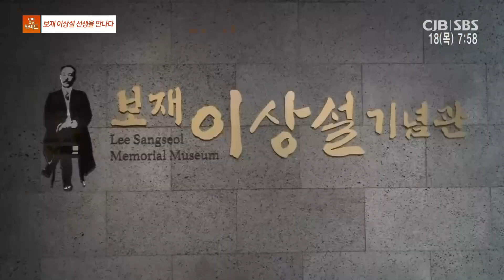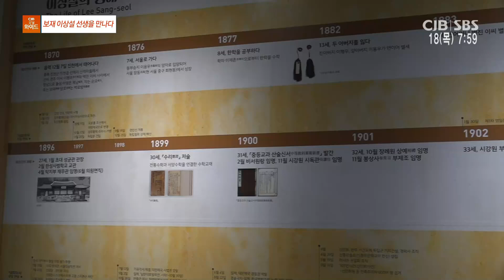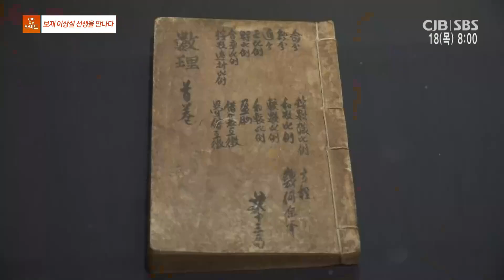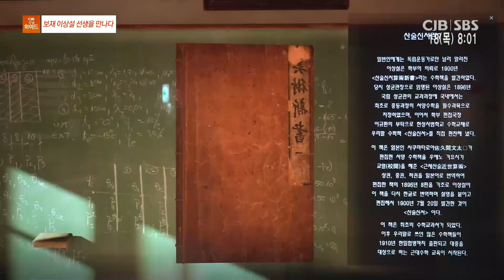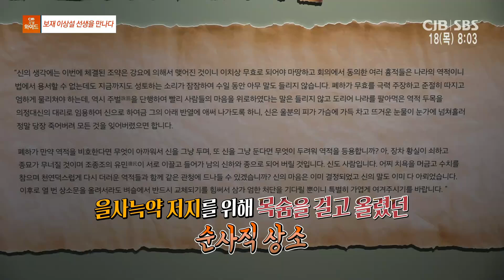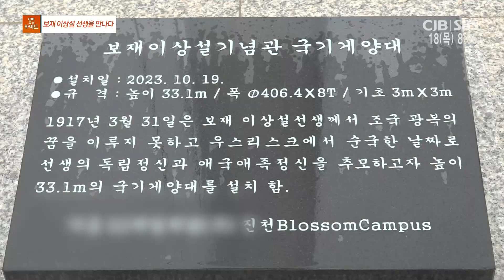모닝와이드 - 보재 이상설 선생을 만나다